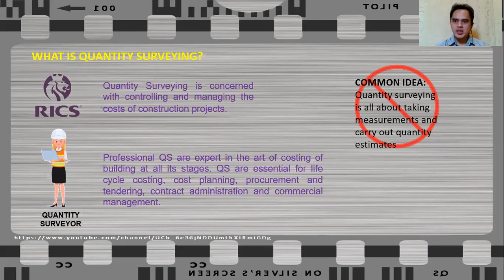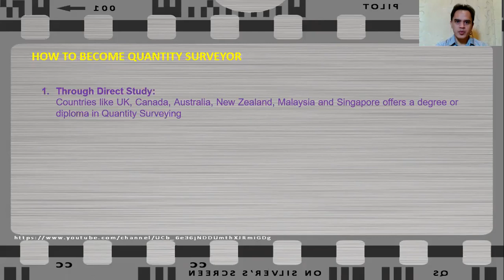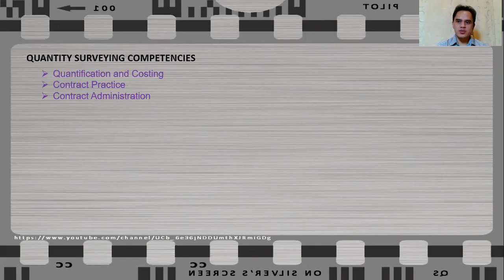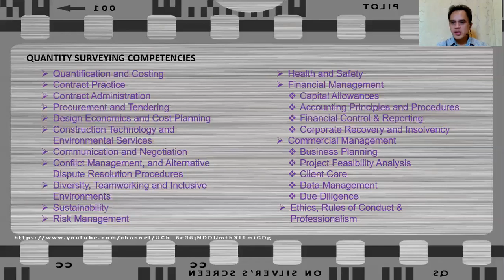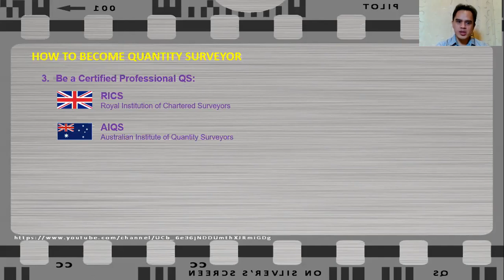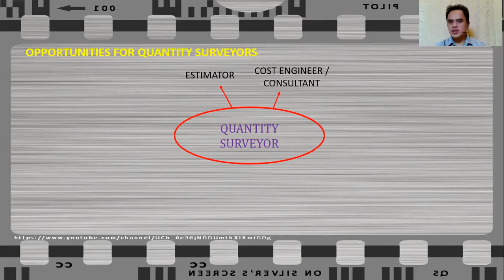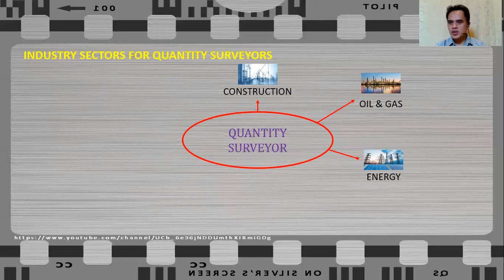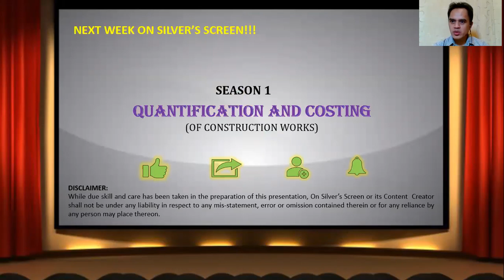Introduction to Quantity Surveying Pilot Episode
This video will give you a glimpse of what Quantity Surveyors do...
Join me and we will have an exchange of informative insights and lively discussion on the comment section..